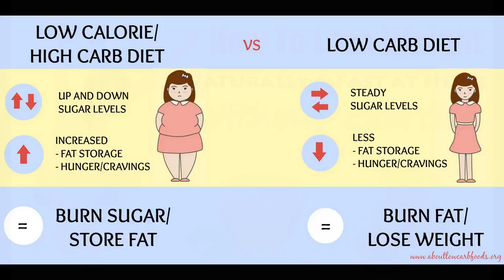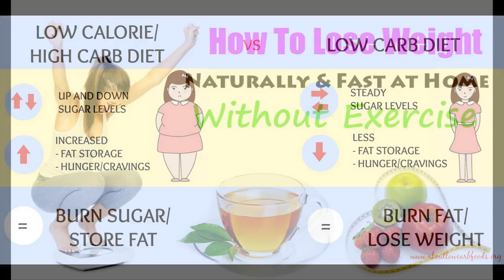best ways to lose weight fast and naturally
"nutrition heal